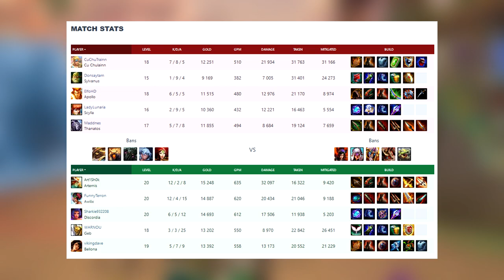Smite | Артемида | Позолоченная стрела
Одна из любимых адк, ну и не плохой билд в новом сезоне. Хорошего просмотра! Комментарии приветствуются, я читаю их все :)